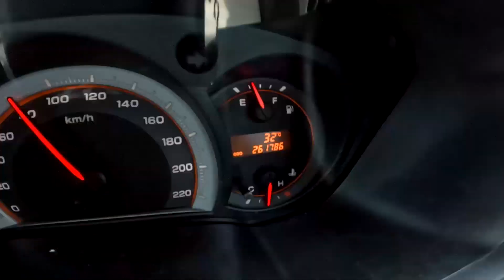เที่ยวงาน รถวิบาก ครั้งเเรก! พร้อมเอาทีมลงเเข่ง!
เเพ้สั่งเก็บเเค่นั้น!!

พูดคุยสอบถาม ได้ทาง